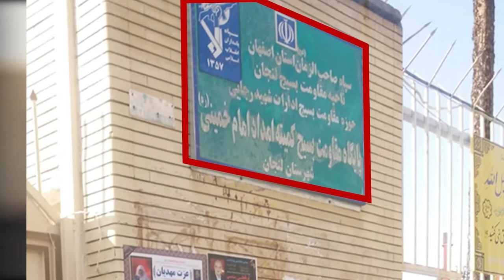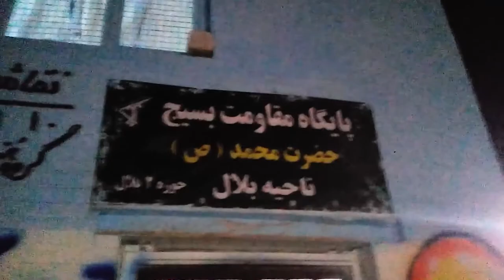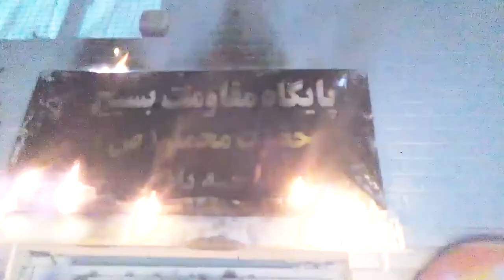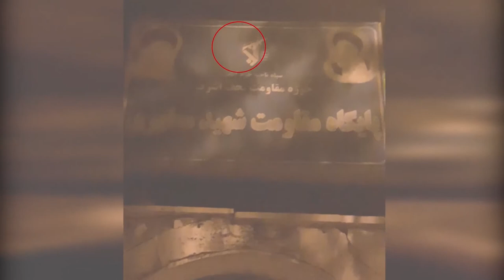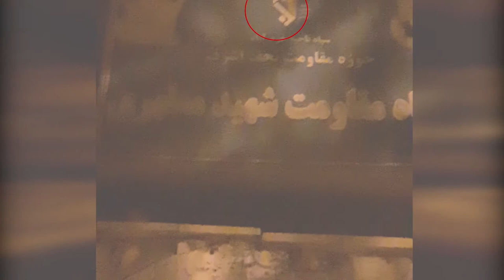Iran: Defiant youth target several centers of suppression on the anniversary of the 2019 uprising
Iran: Defiant youth target several regime centers of suppression, theft in Tehran, Isfahan, Mashhad, and Khorramabad on the anniversary of the November 2019 uprising

In the early morning hours of Monday, November 16, 2020, on the anniversary of the November 2019 uprising, defiant youth targeted six of the regime’s centers of suppression and plunder in Tehran, Isfahan, Mashhad, and Khorramabad.

The actions took place despite the fact that the State Security Force and other regime’s security organs were on full alert.

In Lanjan (Isfahan), the IRGC’s Bassij base, so-called Imam Khomeini Aid Committee, which cracks down on the people and plunders their meager resources was targeted and set on fire.

In Mashhad, the entrance to the so-called Prophet Mohammad Bassij based was torched. In another action the same day, the IRGC Bassij base named after the terminated IRGC Maj. Gen. Mahmoud Kaveh was torched.

Also, on Sunday, November 15, defiant youth targeted a regime’s so-called seminary, which played an active role in the torture and suppression of women in east Tehran and set its entrance on fire.

On the same day, the entrance to the so-called Imam Khomeini Aid Committee, which plunders the resources of the deprived people of the region was set on fire in Isfahan. The same day, an IRGC Bassij base was targeted in Khorramabad and its entrance was set on fire.